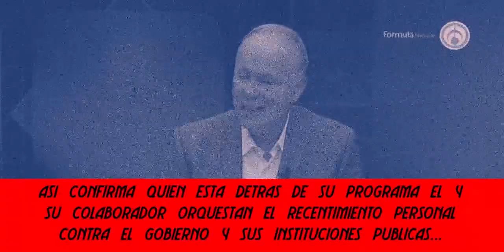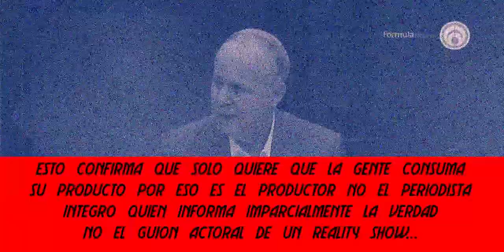Ciro no es periodista es un productor de reality show. Ciro vs Morena: Asunto personal.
Tras escuchar a este periodista que trata de ser un periodismo imparcial que no se incline al gobierno en turno como al gobierno de la oposición.
Donde en México la prensa se vendio como ramera barata hacia el poder del PRIAN, el que supuestamente perdio el gobierno del pais, pero no

Ya no es periodismo es un ataque personal contra el gobierno.
Quizas antes no lo hizo por que en México el periodismo tenia y aun lo tiene,
la ley mordaza.
tambien por que Ciro y Radio Formula fue parte de la mafia del poder y recibian buen dinero del gobierno y Ciro asi como otros periodistas
pro-PRIAN
se les dió dinero para mantenerlos a raya, con la ley mordaza en sus hocicos, comian bien, vivian bien, eran unas prostitutas de prestigio.
Pero cambio el poder supuestamente cambio de manos, yo lo dudo, solo cambian los amigos y familiares en el poder pero el poder no se pierde.
Hasta que una revolucion miliar se realice, pero en México se realizó una revolucion politica, cambian algunas cosas, pero no el poder economico
la influencia politica, los acuerdos politicos bajos el agua y los tratos corruptos, permanecen.
Gobiernen quien gobierne mas cuando la izquierda parece derecha y la derecha parece izquierda.
Y las dos parecen gemelas despues de que se quitan tanto maquillaje politico.